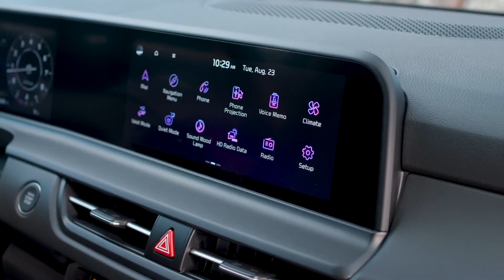2024 Kia Seltos PreRoll